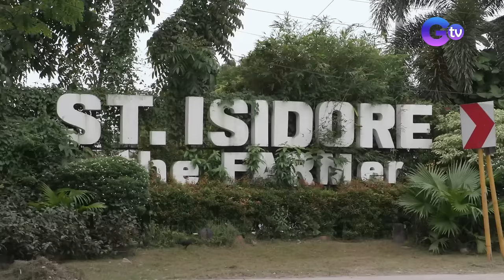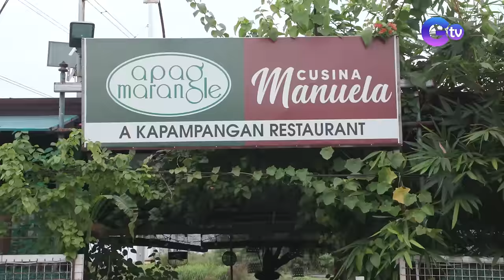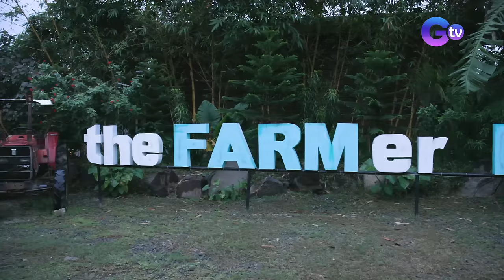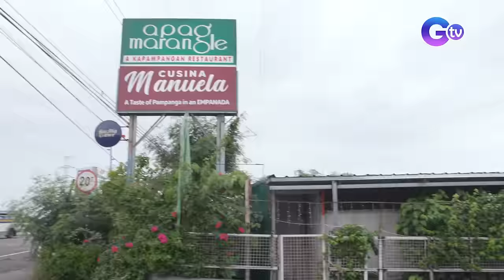An EXOTIC food adventure with Pekto! | Farm To Table (Full episode) (Stream Together)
Aired (October 29, 2023): Who thinks that rice fields' pests can't be turned into delicious meals? Join Chef JR Royol and John Feir as they show us how to transform bugs into delectable cuisine!